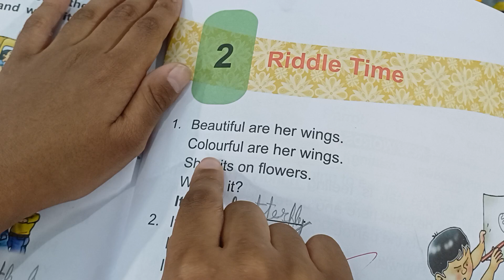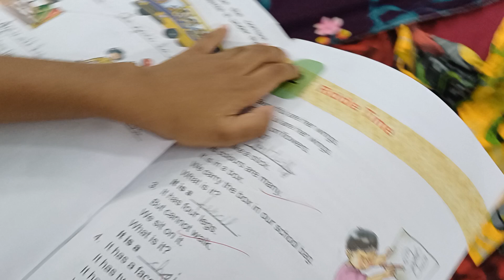CLASS 2 CHAP 2 RIDDLE TIME READING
CHAP 2 RIDDLE TIME READING